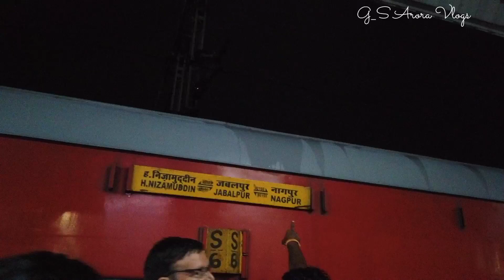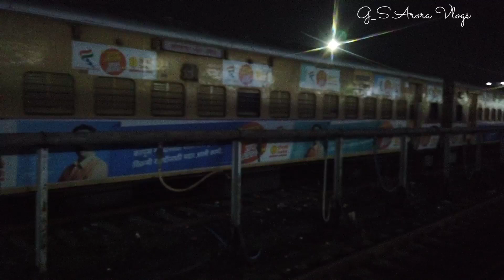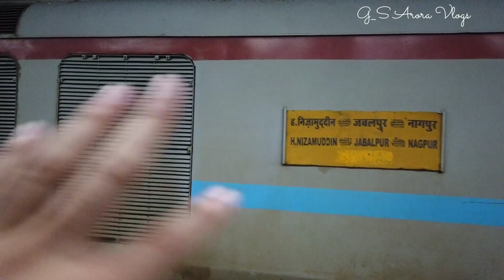Nagpur - Jabalpur Ambulance Express journey in sleeper class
Just trying to live our life and fullfill are Dreams